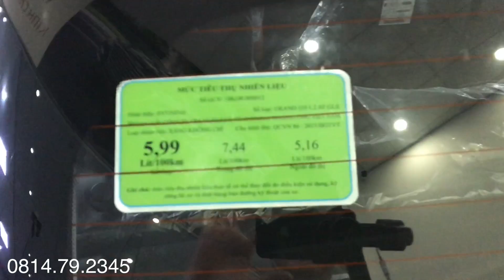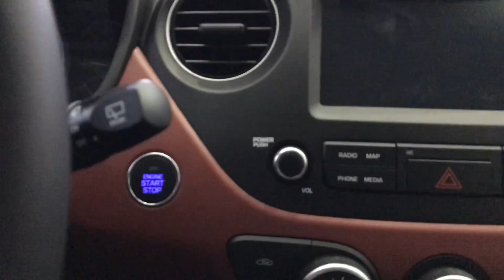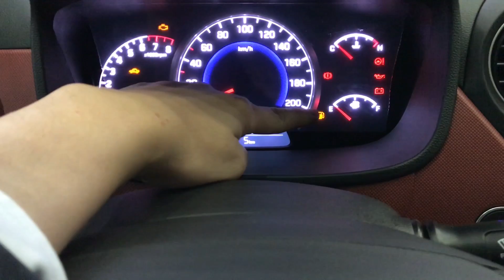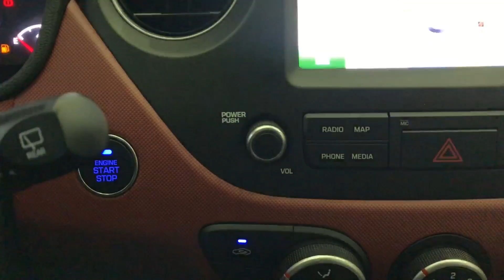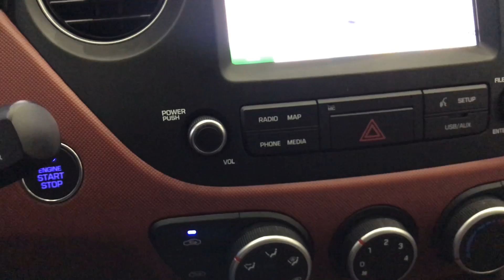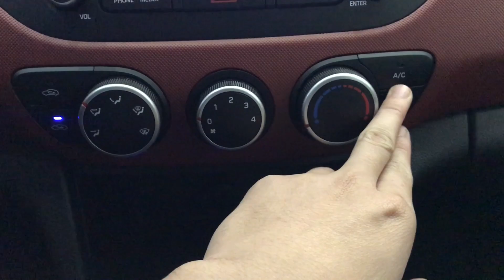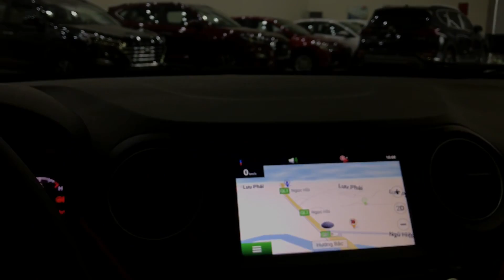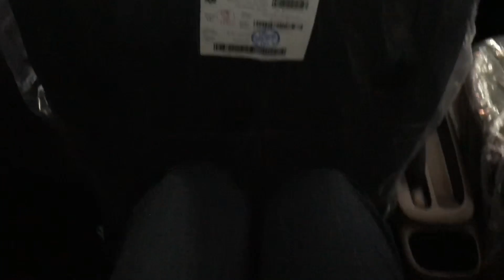Hyundai Grand I10 2020 AT số tự động hatchback | KM cực sốc!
Chi tiếtHyundai Grand I10 2020 AT số tự động hatchback và lăn bánh.
+Hyundai Grand I10 2020 AT  hatchback đang bán giá thế nào :
- Giá xe Hyundai Grand I10 2020 hatchback 1.2 AT số tự động - 381tr
- Giá xe Hyundai Grand I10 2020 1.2 MT hatchback - 345tr
- Giá xe Hyundai Grand I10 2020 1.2 MT hatchback base - 317tr
+Hyundai Grand I10 2020 AT số tự động hatchback và chi phí lăn bánh  và các tính năng như thế nào thì hãy click vào đường link nhé.
Ưu đãi khi mua xe Cập nhật Giá xe Hyundai I10 2020 hatchback và các dòng xe khác của Hyundai, giá xe lăn bánh thế nào?
XE24H
Hyundai Grand I10 2020 AT số tự động hatchback